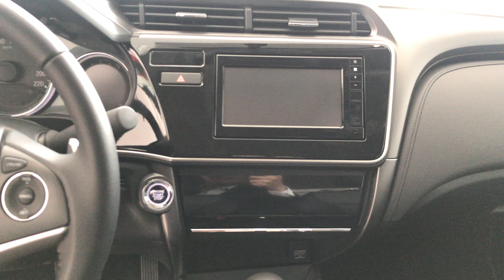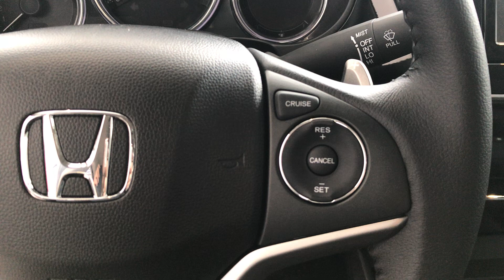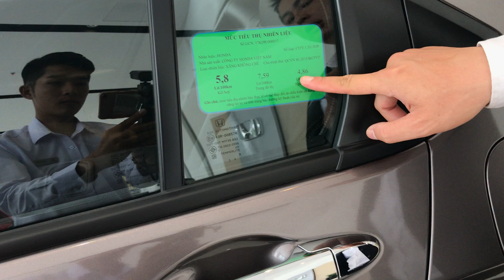Khuyến Mãi Giá Xe Honda City 1.5L TOP 2019 2020. Mua Trả Góp 140Tr Lăn Bánh Ra Biển Tại HCM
Hotline PKD 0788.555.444 (Số 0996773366 Đang Lỗi Mạng)
Mua Honda City 1.5L TOP 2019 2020 Trả Góp Tại Honda Sài Gòn Quận 7 (Khu Phú Mỹ Hưng) Với 140Tr Lăn Bánh. Thủ Tục Đơn Giản Chỉ CMND và Hộ Khẩu.

150Tr Lăn Bánh Mua Trả Góp Không Chứng Minh Thu Nhập Honda City 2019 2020 TOP (L) Giá 599Tr Tại HCM
Honda City 2020 Chi Phí Nuôi/Sử Dụng Xe Tốn Bao Nhiêu Mỗi Tháng? Mua City Trả Góp 155Tr Lăn Bánh HCM
Khuyến Mãi Giá Xe Honda City 1.5G CVT 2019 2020. Mua Trả Góp 140Tr Lăn Bánh Ra Biển Tại HCM

Khanh Honda Sài Gòn Quận 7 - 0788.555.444 (Khu Phú Mỹ Hưng)

1. Giảm giá đặc biệt
2. Bảo hiểm vật chất 2 chiều Liberty và Bảo Việt.
3. Chon 1 trong các phụ kiện phù hợp với dòng xe khách hàng lựa chọn.

Honda Brio 1.2 RS OB1 : 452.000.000 vnđ
Honda Brio 1.2 RS  : 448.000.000 vnđ
Honda Brio 1.2 G : 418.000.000 vnđ

Honda CR-V 1.5 L: 1,093,000,000 VNĐ
Honda CR-V 1.5 G: 1,023,000,000 VNĐ
Honda CR-V 1.5 E: 983,000,000 VNĐ

Honda Jazz 1.5 RS : 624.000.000 vnđ
Honda Jazz 1.5 VX: 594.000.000 vnđ
Honda Jazz 1.5 V: 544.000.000 vnđ

1. Civic 1.8E
☆ Màu Bạc, Đen: 729 triệu
2. Civic 1.8G
☆ Màu Trắng: 794 triệu
☆ Màu Bạc, Đen, Xanh: 789 triệu
3. Civic 1.5RS
☆ Màu Trắng: 934 triệu,

Honda HR-V 1.8 L: 871,000,000 VNĐ (Màu Trắng Ngọc, Đỏ)
Honda HR-V 1.8 L: 866,000,000 VNĐ
Honda HR-V 1.8 G: 786,000,000 VNĐ

Cám ơn đã quan tâm